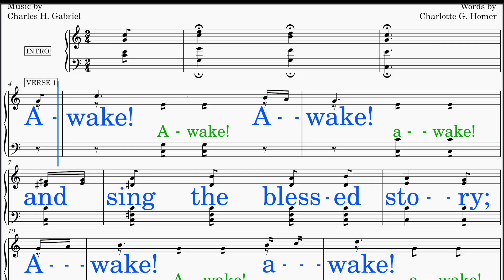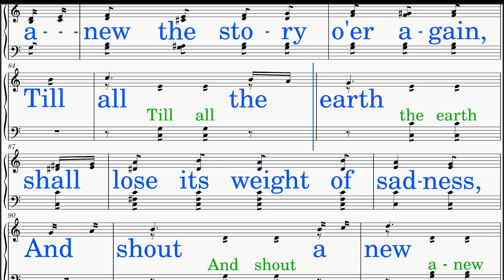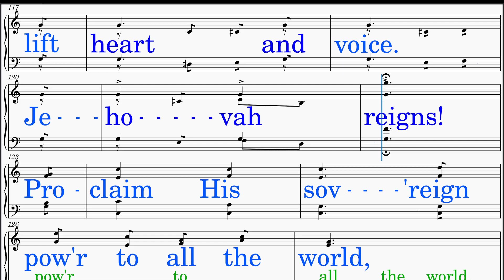Awakening Chorus (Gabriel - Homer) [v3] Quartet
*QUARTET practice and accompaniment resource*

1. Note Reading Focus:  Concentrate on reading your notes, whether Soprano, Alto, Tenor, or Bass.
2. Vocalization with "Aahh":  Initiate by singing using "Aahh" without the lyrics, allowing focus on pitch and tone.
3. Lyric Integration:  Once confident with your voice part, incorporate singing along with the lyrics.
4. Solo with Piano:  Challenge yourself by singing your part solo, accompanied only by piano, enhancing independence and precision.
5. Ensemble Integration:  Advance to singing with piano and quartet, refining harmony and timing within the ensemble setting.

1. Five Instrument Accompaniment:  Revel in the richness of our quintet arrangement, featuring piano alongside soprano, alto, tenor, and bass voices, creating a harmonious tapestry of sound.
2. Constant Voice Part Guide:  Navigate your vocal journey with ease, ensuring a seamless learning experience for singers of all levels.
3. Rich Harmony Throughout the Singing:  Delight in the presence of rich harmony as the voices of the quartet blend effortlessly with the enchanting piano accompaniment.
4. Bigger Sounding Group:  Experience the power of synergy as our small vocal ensemble creates a sound that transcends its size, filling the room with a sense of grandeur and unity.

*TRY SYNCHRONIZED SMARTPHONE SING-ALONG*
 - Ideal when TV or projector is not available.
 - Perfect for learning SATB voice parts in real-time while singing as a group.

   *Group Leader*
      1. Set your phone speaker to high or connect to an external speaker (via Bluetooth or wired connection).
           a."Quartet and Piano": Contains videos, from newest to oldest, with matching SATB videos.
           b."Latests and Catchups": Includes piano-only accompaniment videos (some with, some without matching SATB videos).
      3. Ensure everyone sets their video’s "elapsed time" slider to 0:00.
      4. When ready, count "1, 2, 3." aloud.  And on "3" (not after "3"), everyone should simultaneously press play.

   *SATB Learners*
      1. Connect using Bluetooth or wired earphones (Mute device if not following SATB part).
      2. Select hymn from the playlist that corresponds to your voice part:
           a."Soprano and Piano"
           b."Alto and Piano"
           c."Tenor and Piano"
           d."Bass and Piano"
      3. Follow group leader's cues for timing.